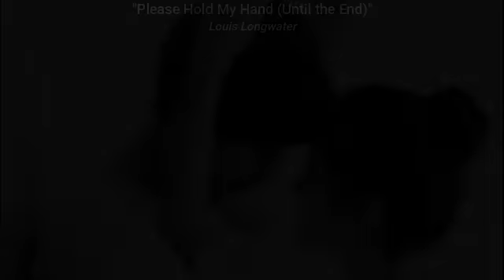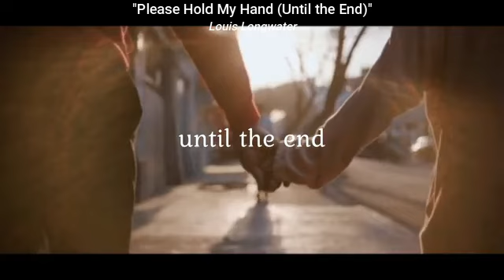My guitar contribution on "Please Hold My Hand (Until the End)" (Louis Longwater)